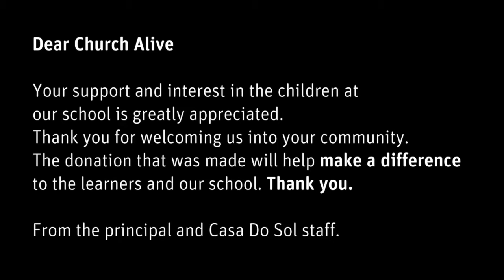Make a difference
The ChurchAlive congregation donated a wheelchair to Cindi, who has cerebral palsy. Here is some feedback on how it will make a difference in her and her families lives.